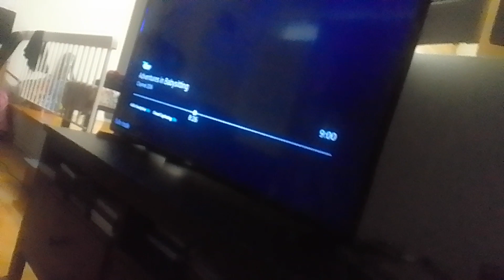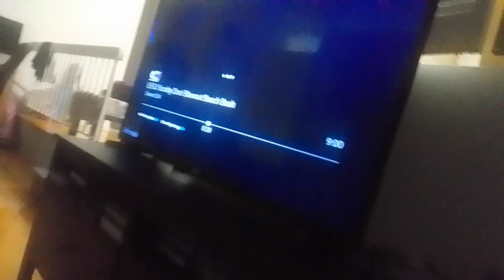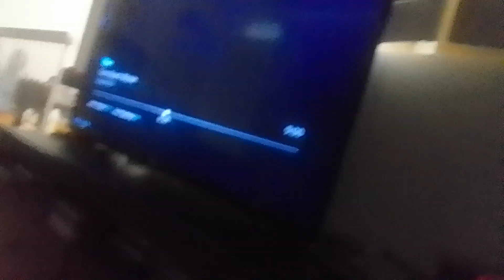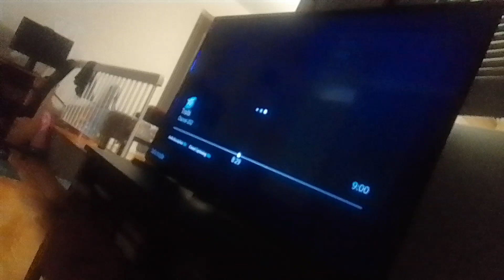the old man's tour movement you should be dancing by adventures in babysitting in disney +(5)